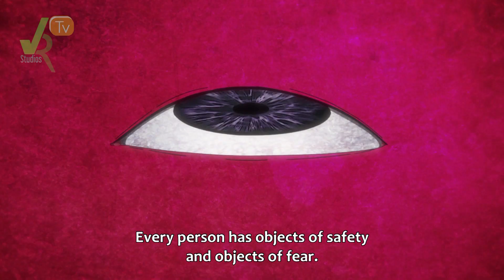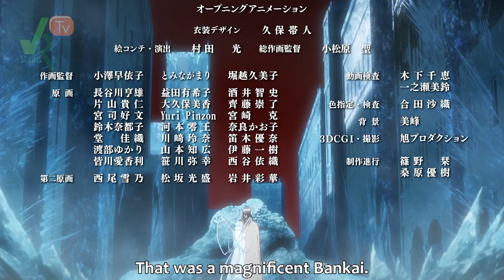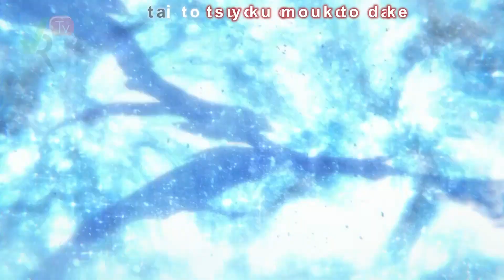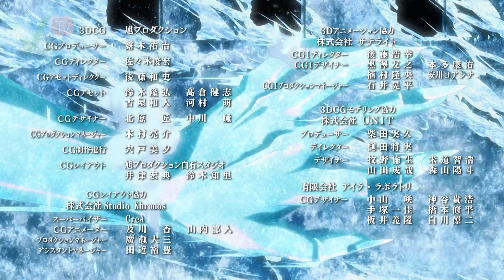Anime Vs Manga Bleach TYBW Episode 19 [None Spoiler]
This video will cover bleach's episode 19, As Nodt Takes on Rukia and feels the full force of her Bankai. and I compare that to the manga to see what was skipped and what was adapted non spoiler version

📌Anipalooza Might be over but you can still win! Just enter your email in this FORM below

📌 Fast track your YouTube growth with Tubebuddy!

📌  Are you a Photographer or video editor and need a clean professional portfolio website? Click the Following link